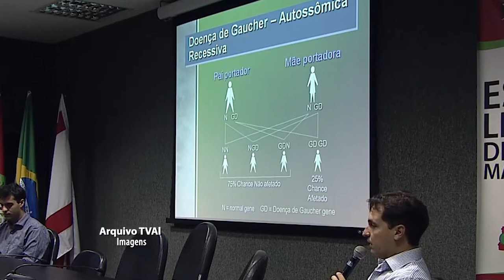É Notícia - VII Fórum de doenças raras será virtual e ocorre dia 03 de março - 26/02/21